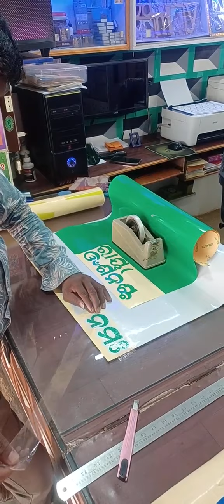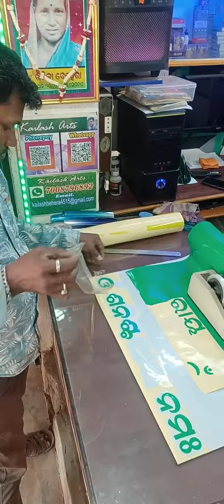Piaggio Ape Electric Auto Rickshaw 🛺 New Update......